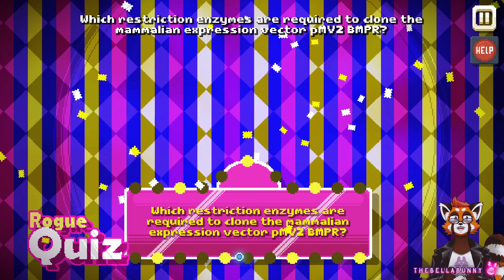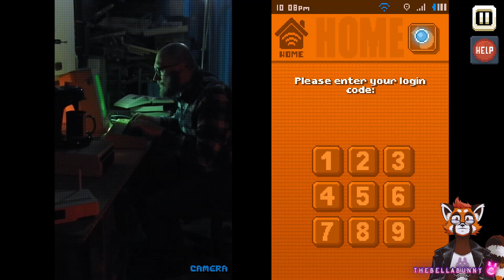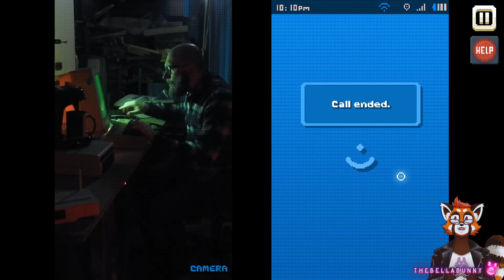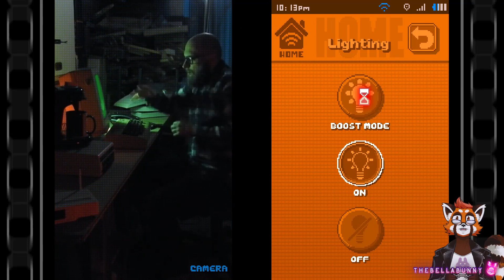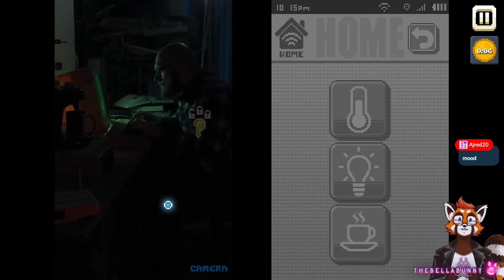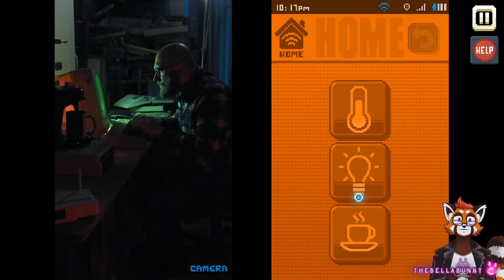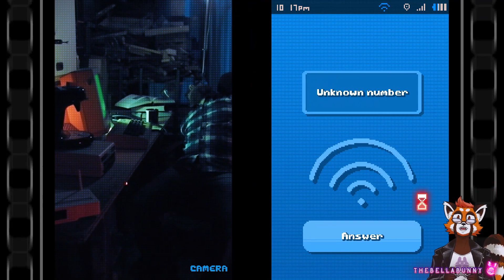There Is No Game: Wrong Dimension - Episode 2: Free2play (End)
Original VOD recorded on September 2, 2024.

Check out the links below for more information!